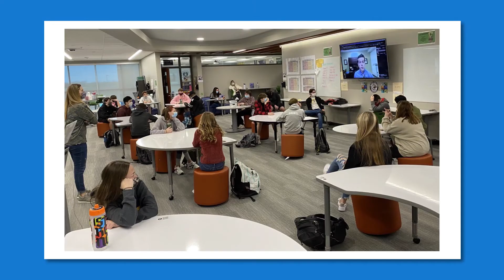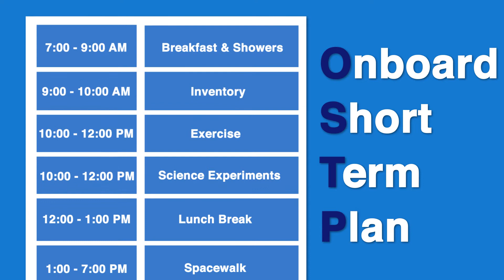Thinking of a Career in Middle School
Do you know what you want to be when you grow up?  That is often a hard question, but taking an interest inventory can help point out areas where you might be a good fit.  Middle school students meet with a career counselor to see how their interests intersect with careers in the space and aviation fields.

This video was a part a full episode of STEM in 30 titled "What do you want to be when you grow up?

For more learning resources be sure to check out Smithsonian Learning Labs